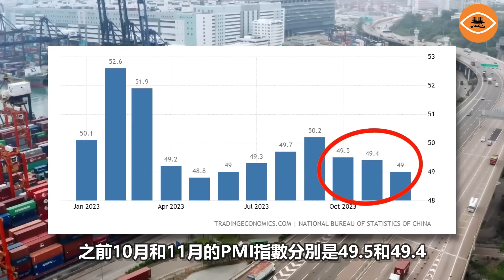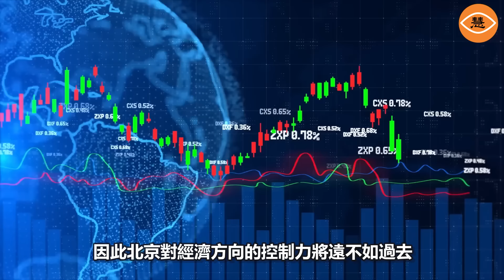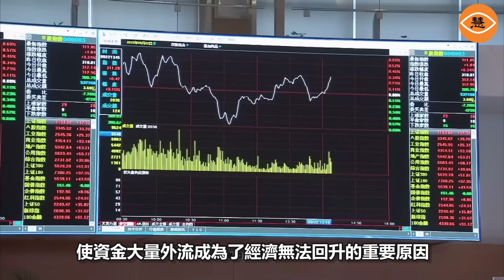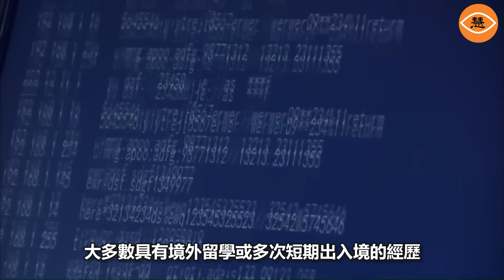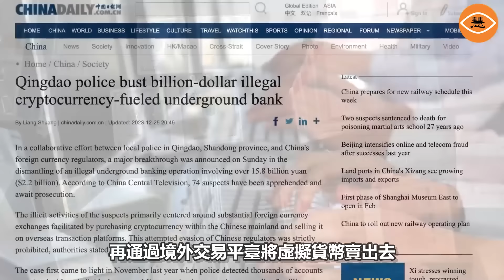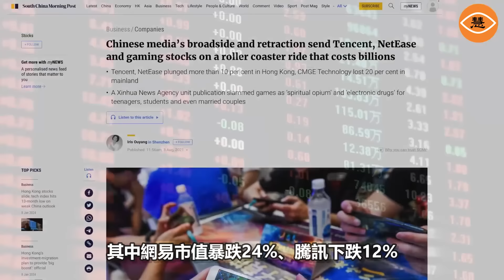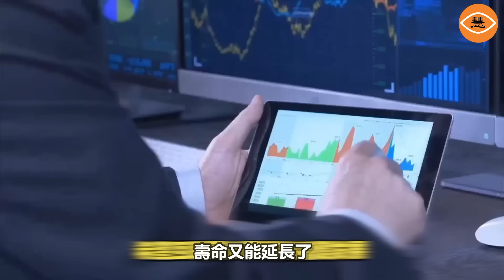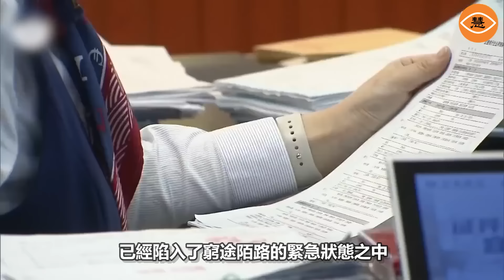經濟完了！大量資金逃出中國 中國政府憋大招 200萬億民眾存款危險了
隨著2024年的到來，中國經濟依舊是國際最關心的話題。中國經濟在2023年停滯不前，以至於被國際貨幣基金組織等機構稱為對世界經濟的「拖累」。
最新的數據顯示，中國製造業陷入萎縮。2023年12月製造業採購經理人指數（PMI）為49，是連續第三個月陷入了萎縮區間。之前10月和11月的PMI指數分別是49.5和49.4。